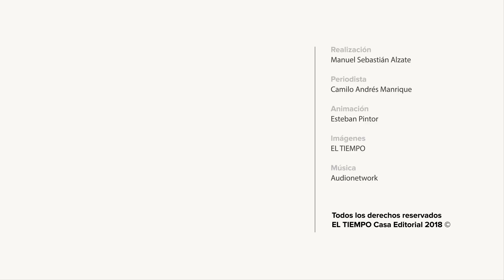Los históricos del fútbol colombiano que disputan dos cupos para los octavos | EL TIEMPO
La fecha 15 del fútbol profesional colombiano deja al América eliminado, un técnico que renunció a su cargo y la disputa de cuatro grandes en la pelea por dos cupos .